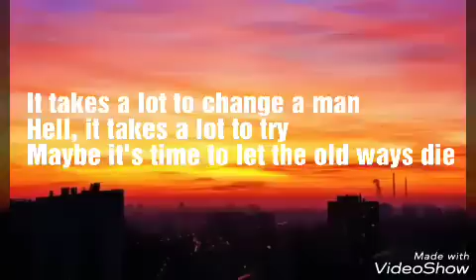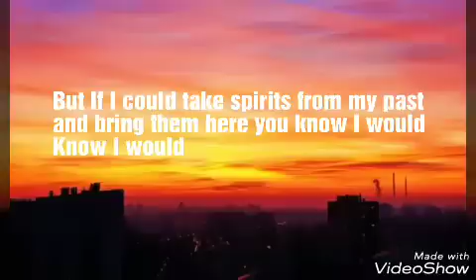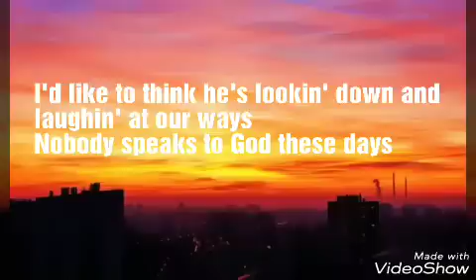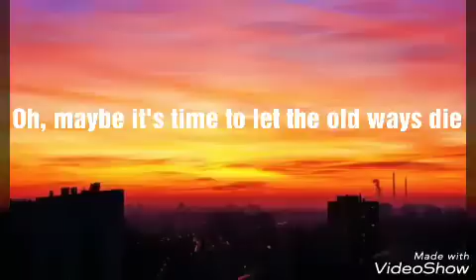Bradley Cooper - Maybe it's time ( Lyrics )